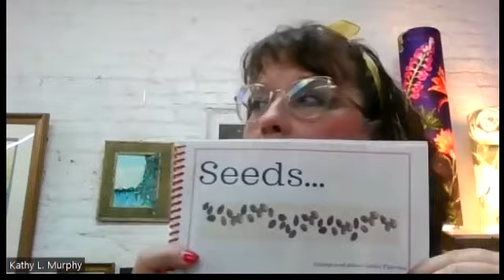Mama Kat's Book Club with author, Anne Leslie Music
This month of July's Mama Kat's Book Club went LIVE at Art on the Bayou Gallery in historic Jefferson, Texas with our guest author and musical artist Anne-Leslie Tijernina featuring her book "Seeds... Join us each month as each month we post the featured author up on our Calendar of Events as all our other events to with the Zoom Meeting Links.